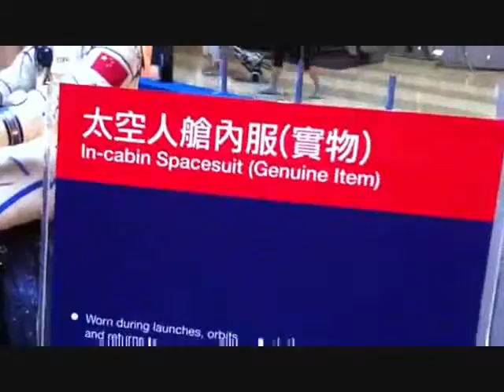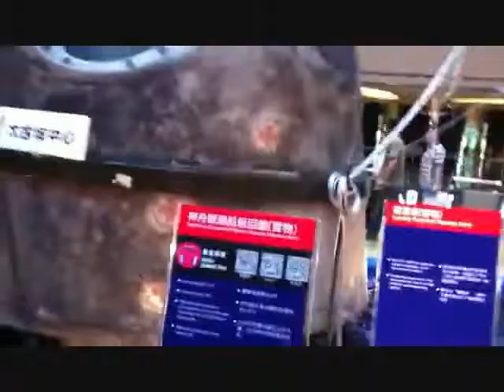Chinese Shenzhou Spacecraft & In-Cabin Spacesuit (real display Genuine items) in Hong Kong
Shenzhou Spacecraft: 2.2M height, 6 Cubic Meters interior, capacity 3 Astronauts